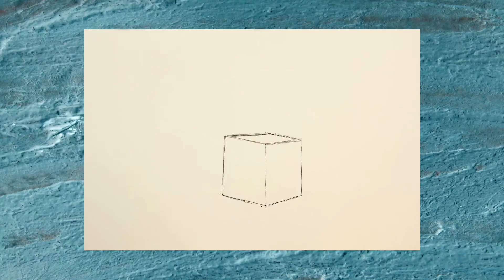Animation Reel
A visual collage of the different animation projects I've created from 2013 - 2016.